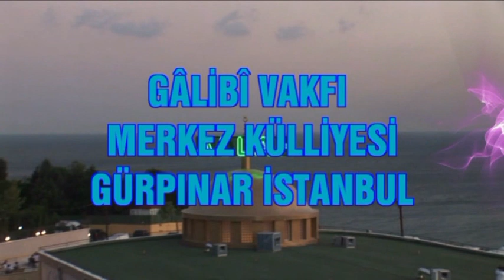08_04_2012 - 13. Hak Tarik Pir-i Gâlibî H.Gâlip Hasan Kuşçuoğlu k.s. 8 Nisan 2012